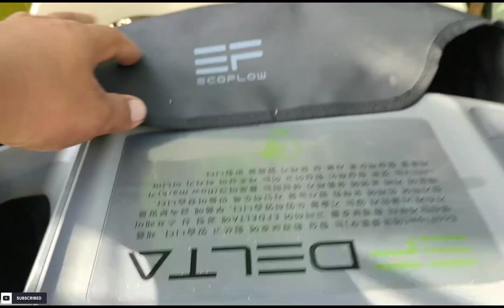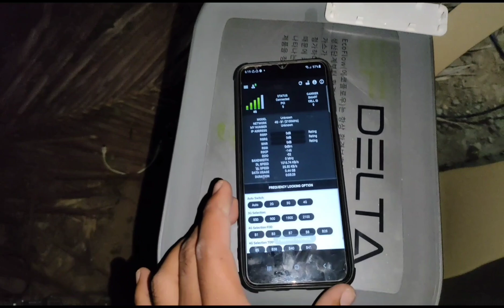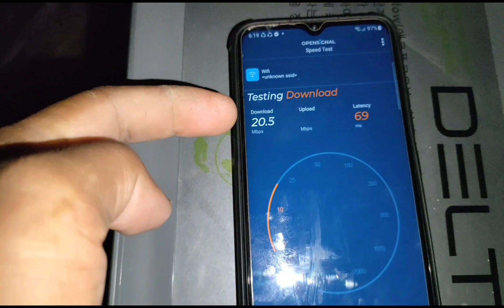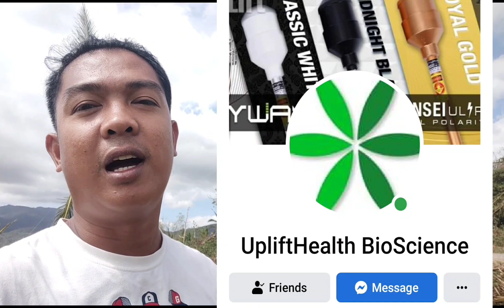NATAPOS RIN ANG PAGTAYO NG PARABOLIC ANTENNA SA BUKID NG JIMALALUD NEGROS | 3DAYS KAMI SA AREA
Watch Part1 to part 3 and enjoy,
isipin mo nalang kasama ka namin sa byahe.